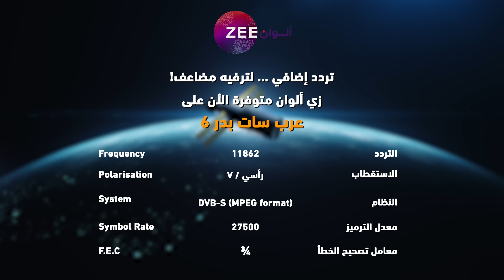مسلسل نساء لا يقهرن حلقة 83 - أقوى مشهد 2